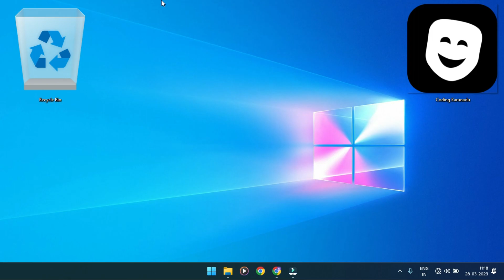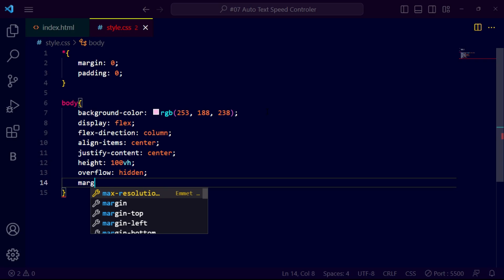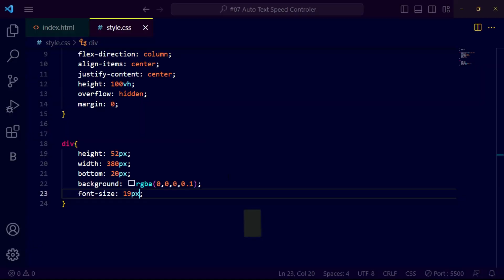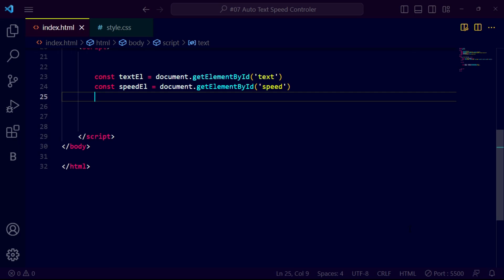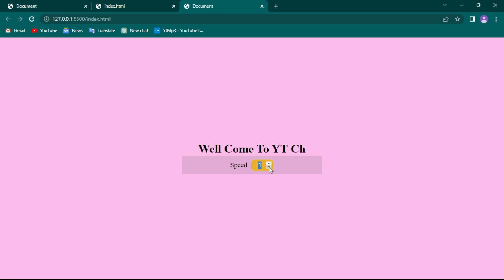Auto Text Speed Controller In CSS | How to Make a Text Typing Speed Controller Using HTML and CSS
html5 tutorial
css3 tutorial
website UI design tutorial
Coding Karunadu
Make website
create website
build website